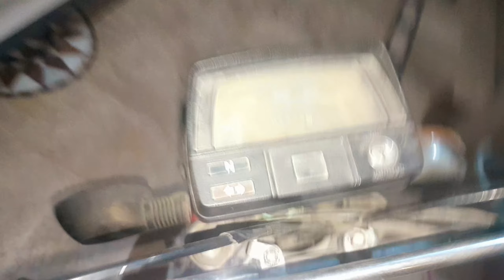My dad's first bike reavled😅|Kawasaki ninja H2R Allhamdullilah ❤️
Aslam_o_Alikum.